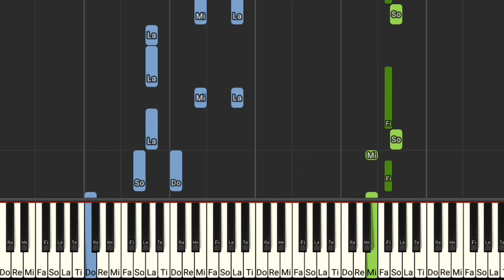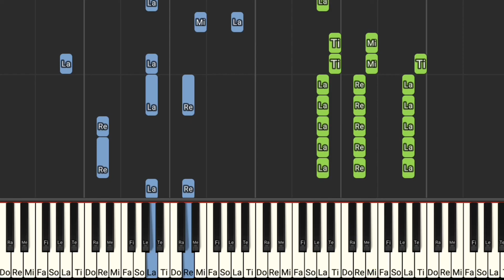IVE(아이브) - ELEVEN | Piano Cover by ちゃんRINA。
IVEの「ELEVEN」を耳コピしてカバーしました。

♪ follow me ♪

こんにちは～！ピアノは独学です。
『目で見て聴いて楽しむ動画(目で聴く)』をテーマに投稿しております。
ですので、実際に演奏するには難しいものがほとんどです。
少しでもお役に立てれば光栄です。

Hi~♪ I'm Japanese.
If it's okay, I appreciate your high evaluation channel registration.Thank you!
I'm glad if it helped you in some way.